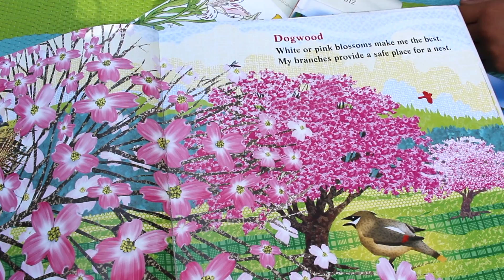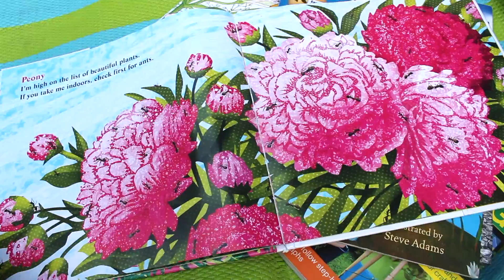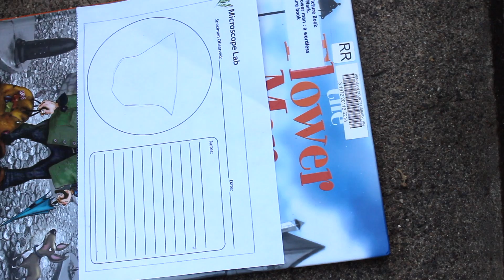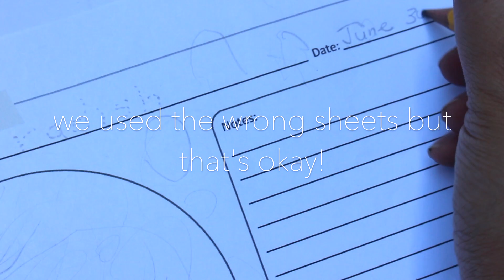summer schooling | botany unit study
We run on a loose schedule year round. With that said, here is a brief overview of the beginnings of our botany study in the summer.

Check out the blog post that goes along with the video at: pacherandtheposse.com and read my reflections as well as see a list of the resources we used!